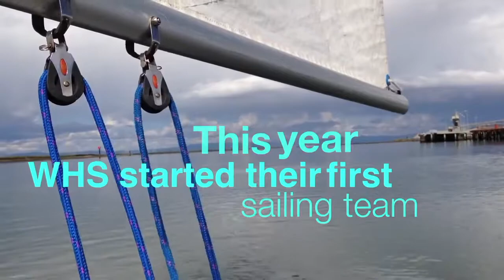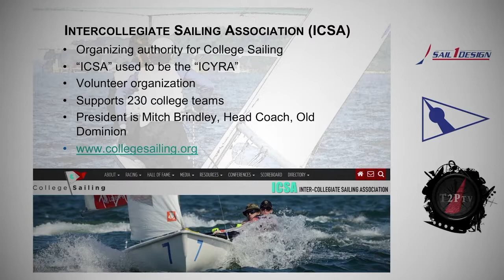High School Competitive Sailing explained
This documentary video is about High School Competitive Sailing, what it is and how it can help students choose a college or university with a sailing team in the U.S. The purpose of using this video, made by Woodside High School in California, is to help us divulge our H.S. sailing program here in Panama.   The video is long but self-explanatory if you are really interested in knowing what the program is about.

Copyrights: Woodside High School - California